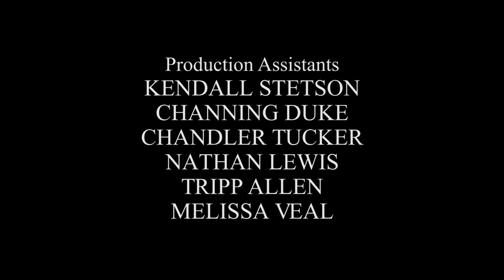For Richer Or Poorer (Episode 1) | Letoya Luckett, Jackée Harry, Rockmond Dunbar, Carl Payne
Kya is a spoiled prima donna with a taste for the finer things in life, and Aubrey is her handsome, doting husband who indulges her every whim. Until he loses his job.